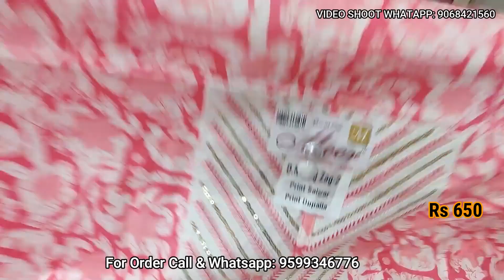suppar dhamaka sell offer ladies suit heavy dupatta suit boutique spacial suit designer dupatta